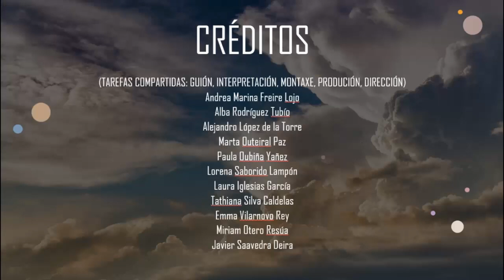E se así... somos máis felices?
Era unha mañá coma outra calquera, e pensabamos que a nosa forma de relacionarnos sempre pasaría por ter un móbil na man, cando de súpeto... Todo cambiou.
Tathiana lémbrao e fai que nos preguntemos algo: e se o cambio foi o que nos salvou?